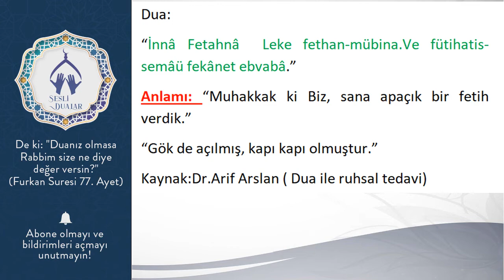Evlenmek isteyip bir türlü hayırlı kısmet bulamayan için en etkili dua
Kısmeti bağlı olduğunu düşünen, evlenmek için bir türlü uygun birini bulamayan bir kimse aşağıdaki dua formülünü 21 gün uygulasın.
Bir bardak temiz bir suya  101 defa aşağıdaki duayı okuyup  her gün içsin. Bu okuma ve içme işlemine 21 gün devam etsin . İnşallah Allah hayırlı kısmetler çıkaracaktır.

Dua:
“İnnâ Fetahnâ  Leke fethan-mübina.Ve fütihatis-semâü fekânet ebvabâ.”
Anlamı: “Muhakkak ki Biz, sana apaçık bir fetih verdik.”
“Gök de açılmış, kapı kapı olmuştur.”
Kaynak:Dr.Arif Arslan ( Dua ile ruhsal tedavi)